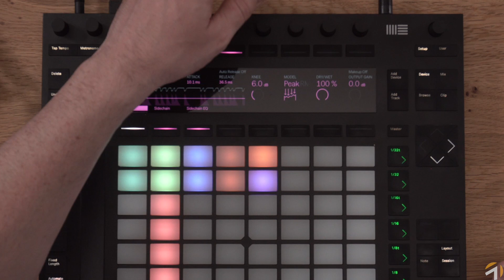Push 2 avancé : compression side chain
Extrait de la formation "Composition, production et performance avec Ableton Push 2"
Dans cette leçon, je vous montre comment faire le routing de side chain directement depuis le Push.